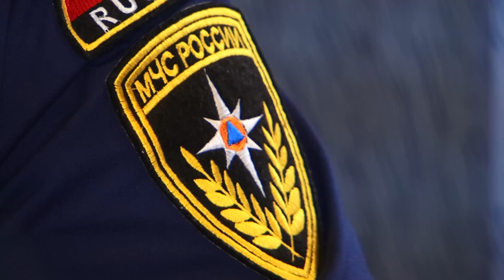Целая семья чуть не погибла в огне!